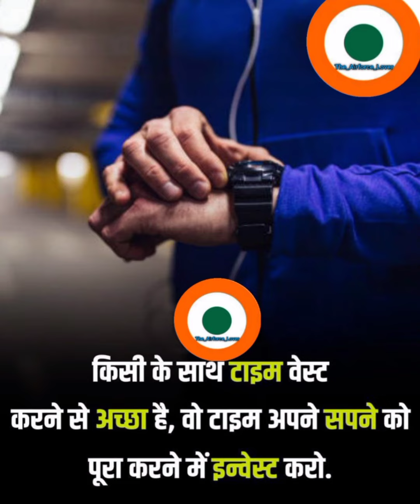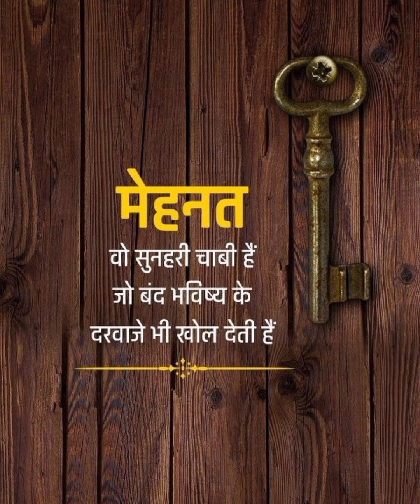air force motivational video